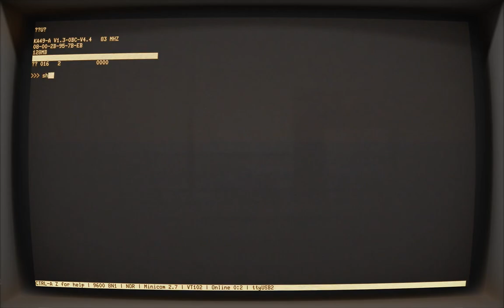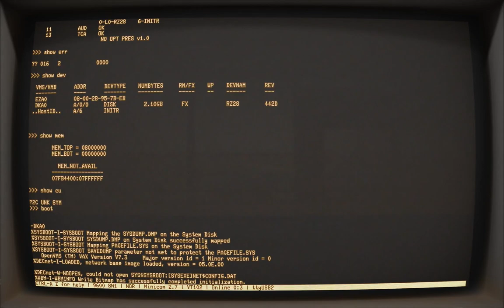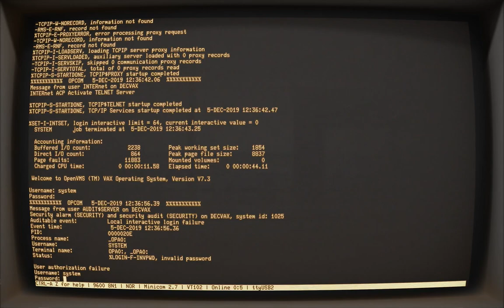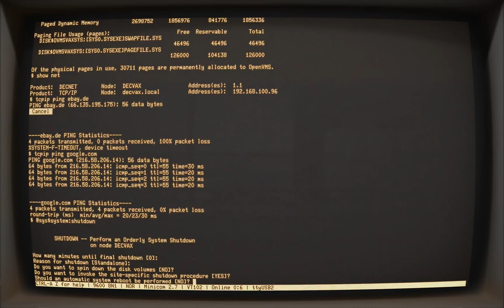VAXstation 4000-90A POST and booting console video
Video of the VAXstation 4000-90A going through its power-on-self-tests, before booting into OpenVMS 7.3.

(Video is a screen recording of the 'Cathode' console app under Mac OS X)